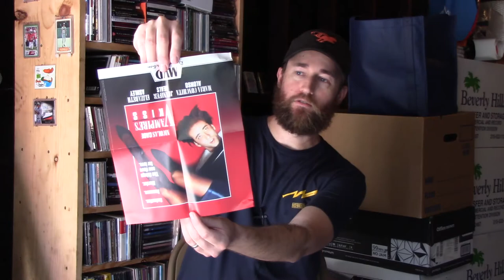Cage. I Could Discuss Cage For Hours with Sean Graham. Nicolas Cage in Vampire's Kiss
Directed by Robert Bierman
Written by Joseph Minion
Produced by
John Daly
Derek Gibson
Barry Shils
Barbara Zitwer
Starring
Nicolas Cage
María Conchita Alonso
Jennifer Beals
Elizabeth Ashley
Cinematography Stefan Czapsky
Edited by Angus Newton
Distributed by Hemdale Film Corporation
Release date